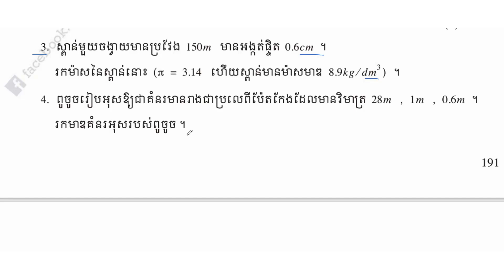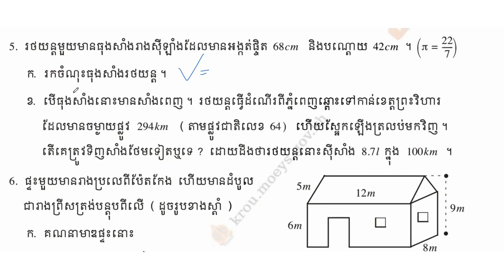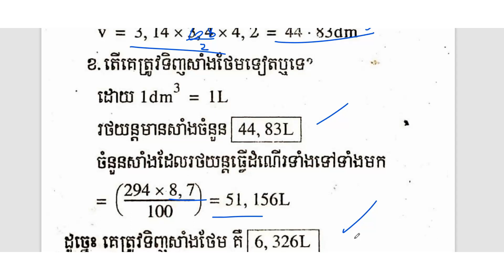លំហាត់ទី4-5|| ទំព័រទី185-192 || ថ្នាក់ទី7 ||មេរៀទី18 មាឌនិងផ្ទៃក្រឡាខាងនៃសូលីត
LMM ថ្នាក់ទី7 មេរៀទី18មាឌនិងផ្ទៃក្រឡាខាងនៃសូលីត ទំព័រទី185-192
 || ទំព័រទី185-192|| ថ្នាក់ទី7 ||មេរៀទី18 មាឌនិងផ្ទៃក្រឡាខាងនៃសូលីត
១. សូលីត
២. មាឌសូលីត
៣.ផ្ទៃក្រឡាខាងនៃសូលីត